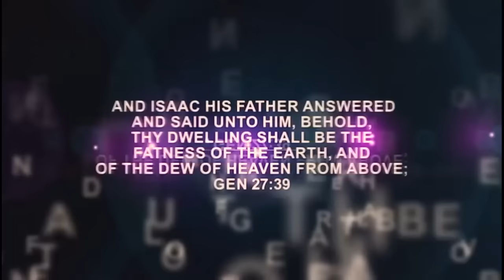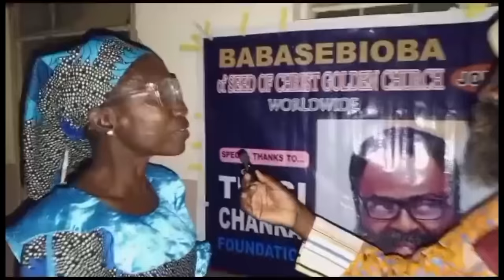IRI OWURO {MORNING DEW} Tuesday 9th JAN 2024 with Babasebioba